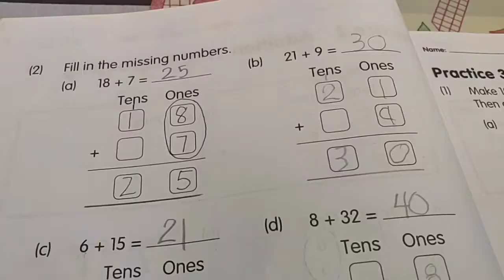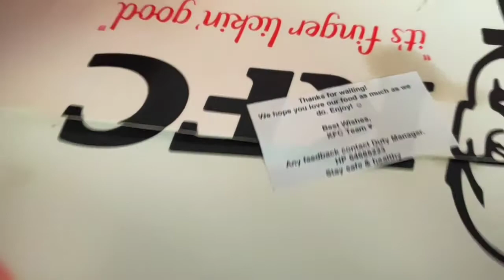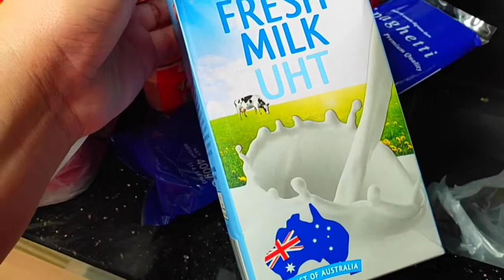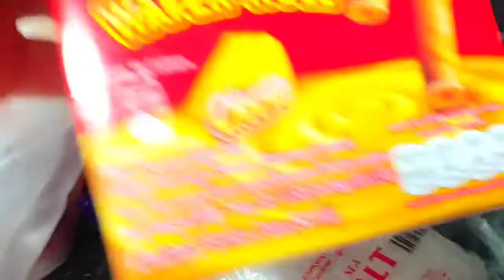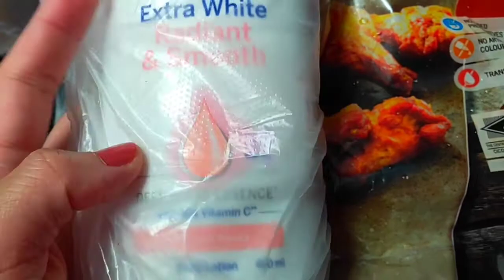Visiting Grandma♥️• Adam bff B-day• Sabby's liFe